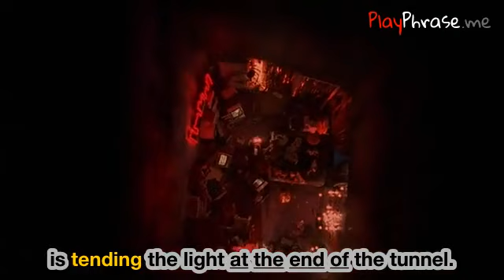"At the end of"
[To see the translation of the phrase, set up your language in the youtube settings.]

Descripton:

An irritating verbal crutch, indicating closure or synopsis, for morons who are incapable of finishing a sentence without incorporating at least one tired cliche.

Example:

And so, at the end of the day, when all was said and done, we wrapped things up and we were all happy campers.

"light at the end of the tunnel"

Descripton:

something that gives you hope for the future after a long and difficult period.

Example:

It's been a hard few months,but we are finally beginning to see the light at the end of the tunnel.

Descripton:

a euphemism for "when i take your fist up my ass." a polite way of suggesting full fistal encompassment without seeming crude. those who enjoy the sensation of five fingers and a palm up their brown star often insert this phrase into conversation as a plea for full-knuckle puncturing.

Example:

"...One of the proudest things I can share about my son is that when he and I walk down in New York City, he has his arm around me and I have my arm around him. That's a big deal. We're not afraid to hug each other. At the end of the day, love is all that matters." - Victoria Rowell, on being a mother.
"I’ve played flawed characters before, but at the end of the day I thought they all had a good heart." Jonah Hill, on his character in The Wolf of Wall Street.